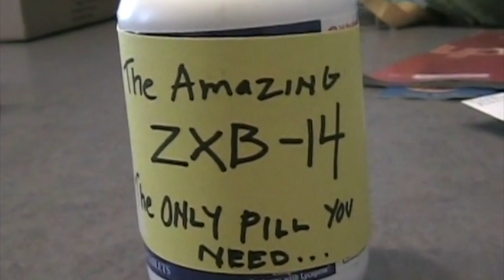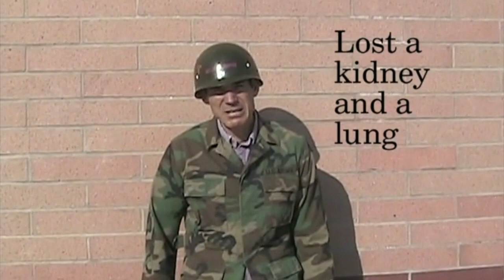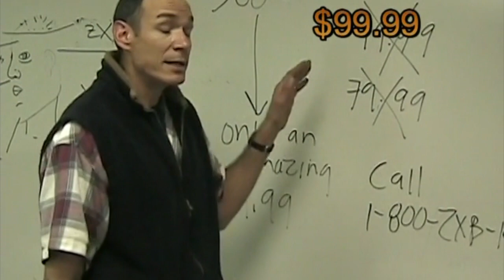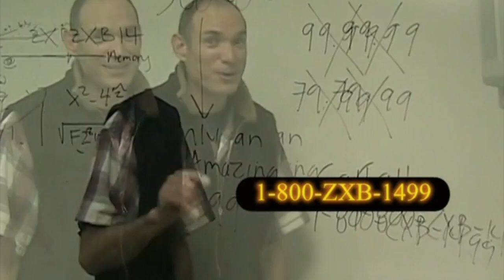ZXB-14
The Amazing ZXB-14 the only pill you need Infomercial spoof